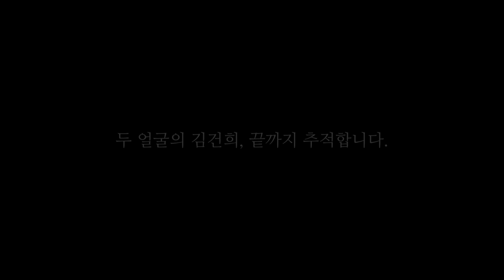내가 천공 오해했다 "코딱지만큼 양심 있더라"